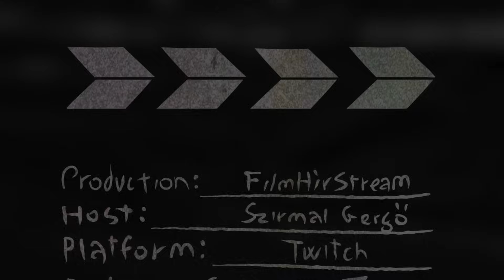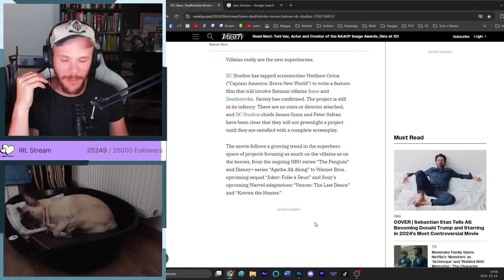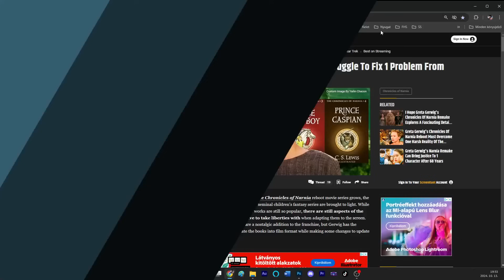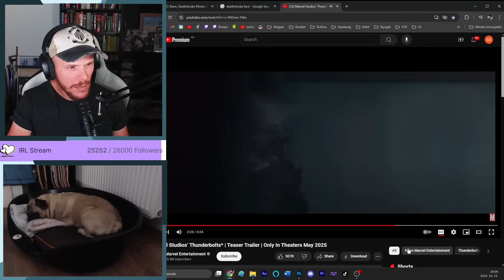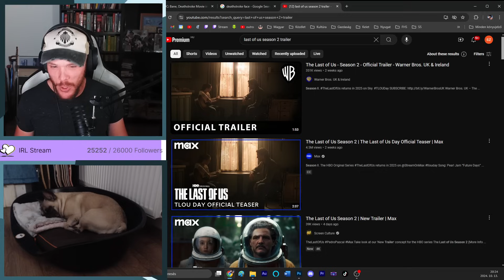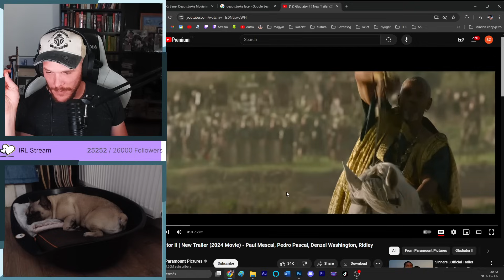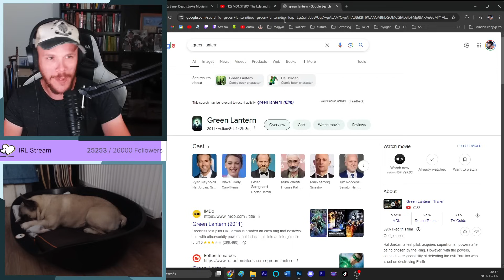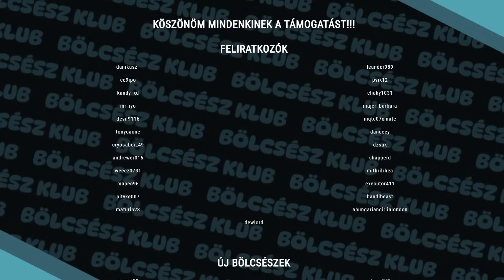Visszatértünk! | FIlmHírStream S02E41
.                    ⊲✏️Tartalom✏️⊳
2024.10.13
A FilmHírStream az, ahol aktuális filmekkel, újonnan érkező sorozatokkal, valamint feltörekvő, vagy már ismert színészekkel kapcsolatos híreket nyálazunk át, nem utolsó sorban most párját ritkító trailereket is!

.      ⊲🔗Linkek🔗⊳
Casting Director-ok kapnak több pénzt
DC film Bane-vel és Deathstroke-val

.              ⊲📑Tartalomjegyzék📑⊳
00:00 Mi történt szeptemberben?
26:33 Casting Director-ok kapnak több pénzt
29:04 DC film Bane-vel és Deathstroke-val
46:21 Narnia reboot
56:47 Thunderbolts Trailer
1:13:11 Minecraft Teaser
1:21:43 Fontos infók a jövőre!
1:23:16 The Last of Us Season 2 Trailer
1:34:34 Arcane season 2 Trailer
1:39:15 Mickey 17 Trailer
1:45:42 Gladiator II Trailer
1:55:30 Menendez Brothers
2:04:26 Nosferatu Trailer
2:09:03 Lanterns hírek